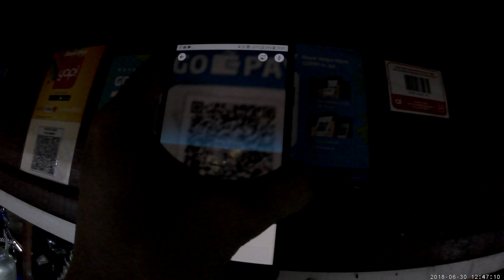Jakarta Street Food 4258 Part.2 STMJ Bakar D Ginger Blok M Square BP5AE220180630 123756